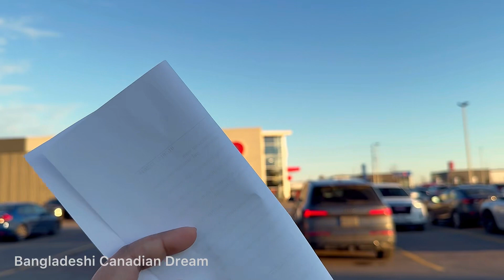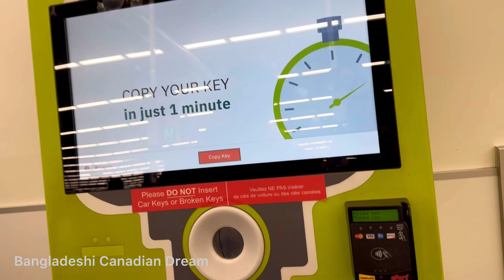কানাডাতে Fulltime/part-time জবের সুযোগ সুবিধা কেমন।। আজকে বরকে বেশি স্বাদের বানিয়ে খাওয়ালাম